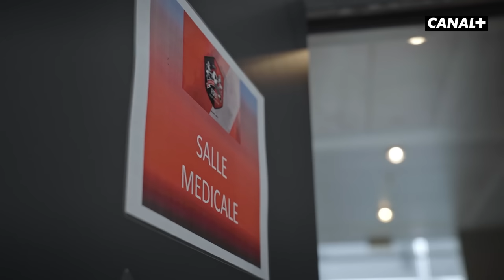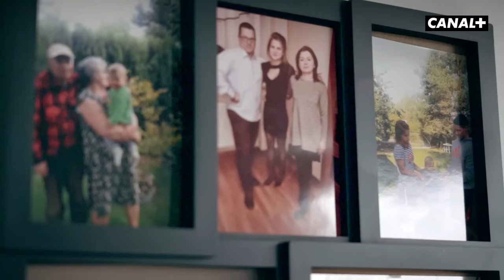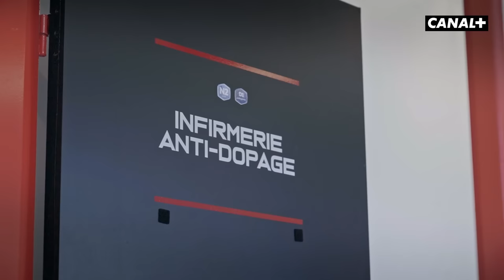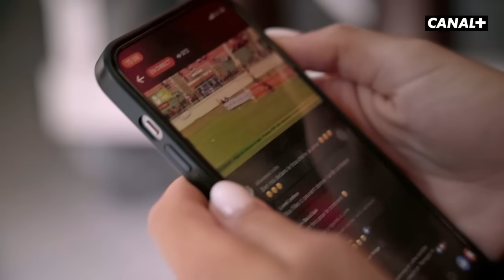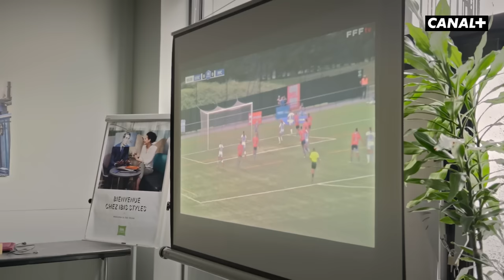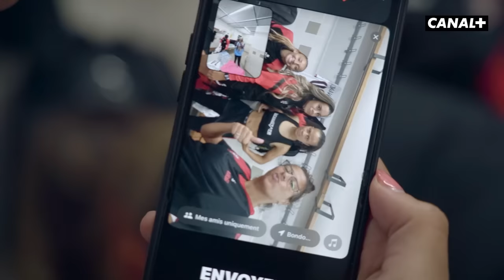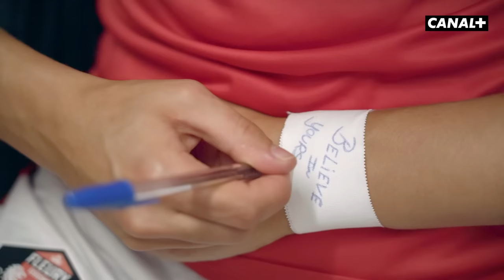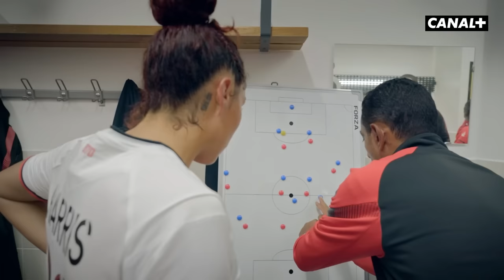E2 : Déjà un match à ne pas perdre ! Ici c’est Fleury – Episode 2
Plongez au cœur de la saison du FC Fleury 91, du quotidien des joueuses, de leur préparation, de leurs succès, de leurs échecs, des rires, des larmes, mais surtout de leur course aux play-offs, dans l’objectif de devenir, pour la première fois, championnes de France.

Et retrouvez 100% de la D1 Arkema sur myCANAL et Dailymotion.